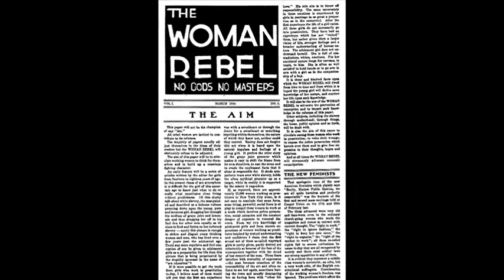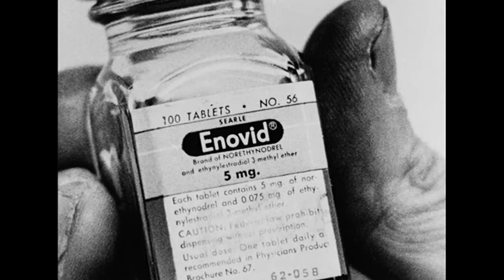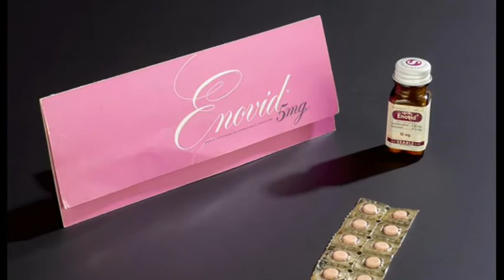23rd June 1960: Enovid approved as the first combined oral contraceptive pill in the world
The early 20th century saw the emergence of a social reform campaign that sought to increase the availability of contraception in the United States. Margaret Sanger, a nurse who been influenced by the liberal contraception policies in Europe, introduced the phrase ‘birth control’ in her newsletter The Woman Rebel and, after her arrest for running a birth control clinic, lobbied the government to treat contraception as a public health issue rather than one of morality.

By the late 1930s birth control had become a normal part of medical practice, and scientists had discovered that high doses of certain hormones could inhibit ovulation. Spurred on by this and an interest in eugenics, Sanger helped to obtain funding for biologist Gregory Pincus to conduct research into hormonal contraceptives from suffragist and philanthropist Katharine Dexter McCormick.

Having successfully tested the hormone on animals, Pincus partnered with gynecologist John Rock to begin testing the drug on women. With the support of American eugenicist Clarence Gamble, trials were conducted in some of the poorer parts of Puerto Rico that found the drug to be highly effective at preventing pregnancy. This was followed by a second series of trials in Los Angeles.

Under the name Enovid, the drug was initially approved by the Food and Drug Administration for treating menstrual disorders. Three years later – on 23 June 1960 – the FDA approved it for contraceptive use. 400,000 women saw their doctors to obtain Enovid contraceptive prescriptions in the first year, but it’s estimated that oral contraceptives are now used by more than 100 million women worldwide.